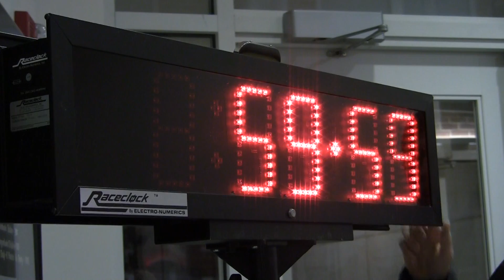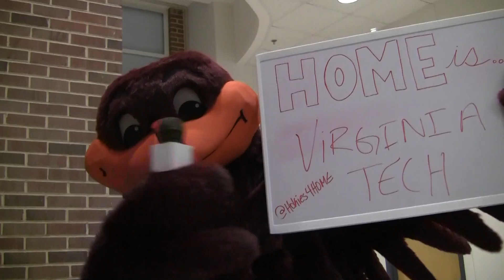Hokie Hug World Record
February 26, 2015 - Watch the Hokie Bird beat a world record of the most hugs given by a mascot in one minute.